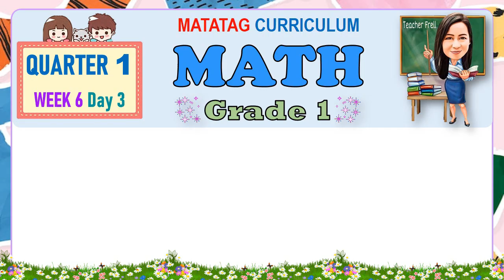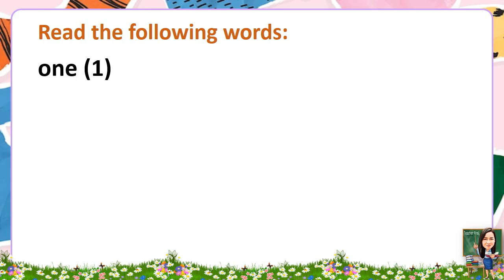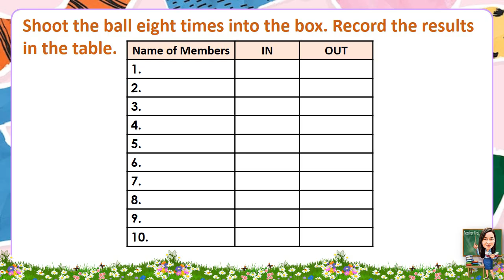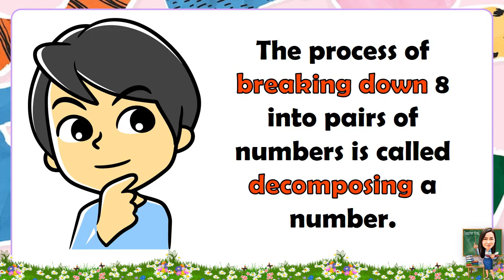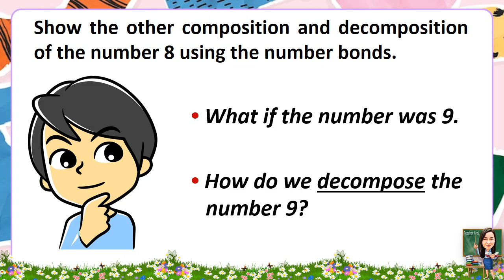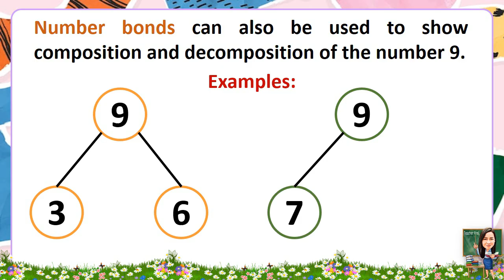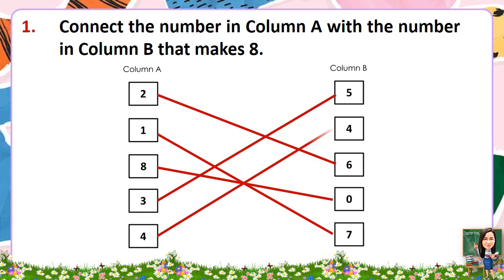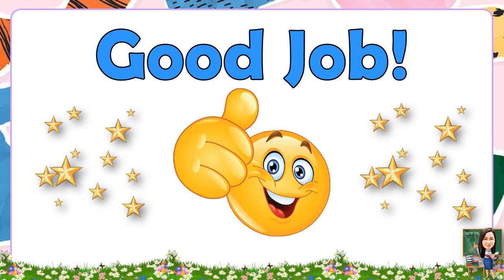MATH 1 QUARTER 1 WEEK 6 DAY 3 | COMPOSE AND DECOMPOSE THE NUMBERS 8 AND 9 | MATATAG